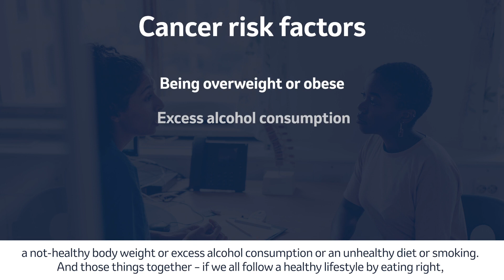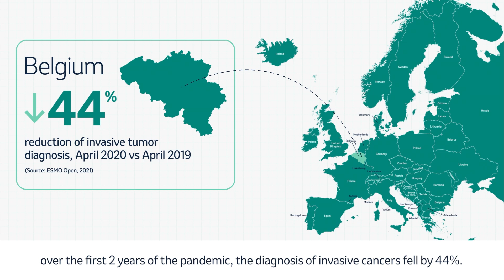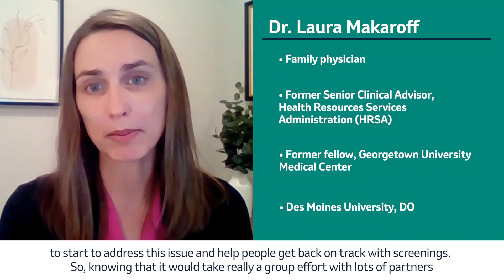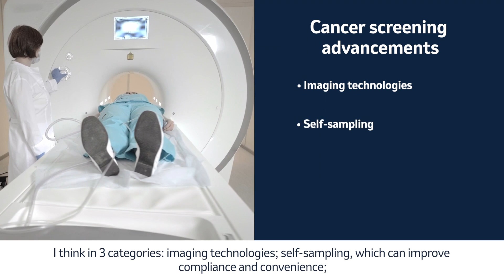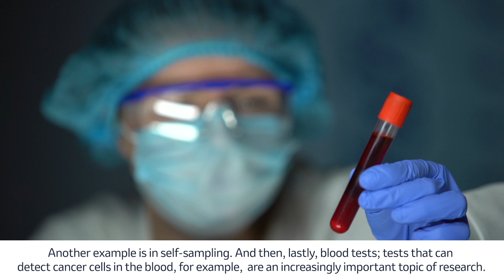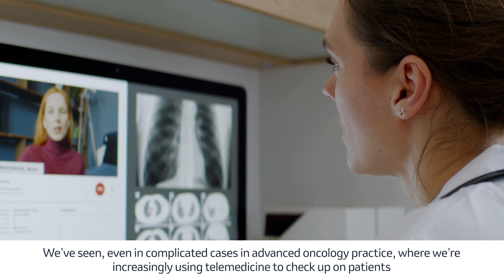Learn about the importance of cancer screening and early detection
In this Teal Talks episode, TV host and cancer survivor Samantha Harris leads a conversation about the advances in cancer screenings and early prevention with three renowned cancer specialists— Dr. Laura Makaroff, American Cancer Society, and Merck's Dr. Scot Ebbinghaus and Steve Keefe.

After her diagnosis with breast cancer, Harris became a fierce advocate for living a healthier life to prevent cancer. She says being educated about cancer screenings and what test might be right for you could help detect cancers earlier when it may be easier to treat.

Want to hear more bold conversations with leaders and influencers?